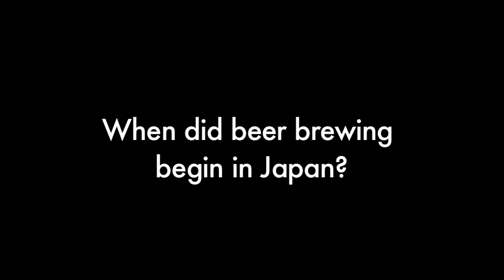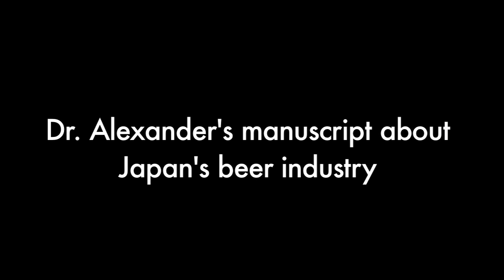Japan's Beer Industry a Window to the Past - Dr. Jeffrey Alexander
Japan's microbrewing, or ji-biiru industry has gained increasing attention in recent years, fuelled by a host of entrepreneurs with both creative recipes and a flare for showcasing Japan's lengthy history of beer production. Until 1900, Japan was home to well over a hundred small brewers, most of which lasted just a few years. The ji-biiru boom is once again witnessing a trend toward the production of many small, local craft beers. Many of these startups have dusted off old brands and labels, and are often claiming to have been "established in 1885" or thereabouts, when in fact they are new firms. This modest challenge to the market dominance of megabrewers like Sapporo, Kirin, and Asahi is fuelled by consumers' preference for different or local flavors. It is prompting the leading firms to add similar products to their stable of established brands.